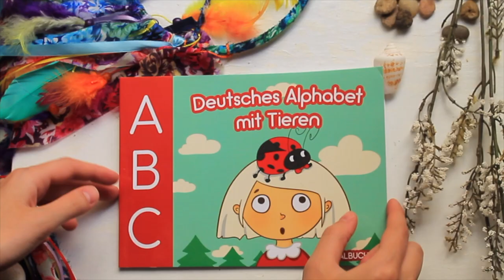GERMAN ALPHABET FOR KIDS | The letter T | coloring book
Das deutsche Alphabet. Learn German easily! The Letter T.
Coloring Toucan+ kids songs!

Songs for kids in this video:
00:00 - Cuckoo Clock
02:40 - Hickory Dickory Dock
04:44 - Mary had a little lamb
06:55 - Pop goes the Weasel
08:52 - Humpty Dumpty

Teach your child ABC the alphabet in German with coloring book by HOLZ Publishing.